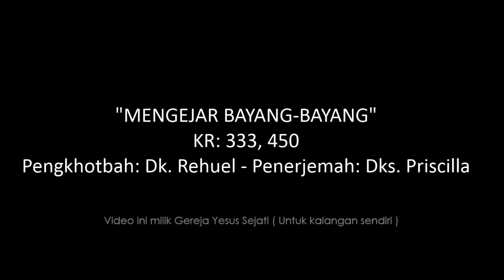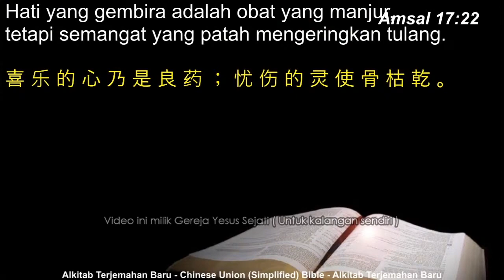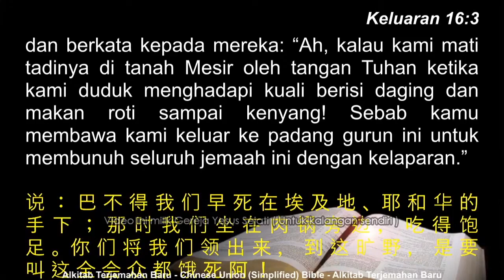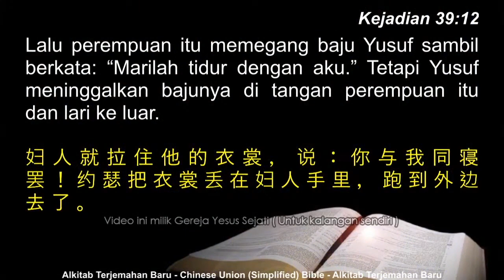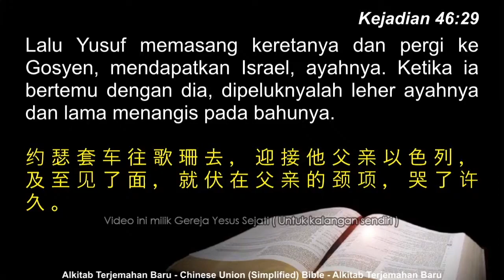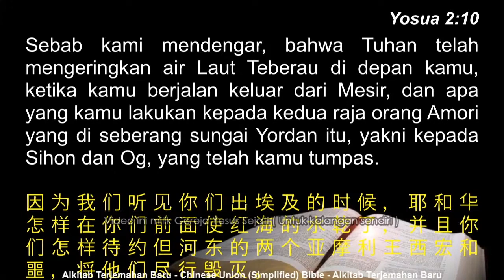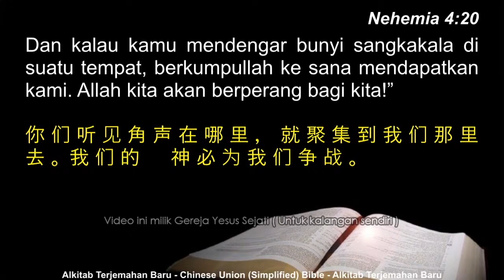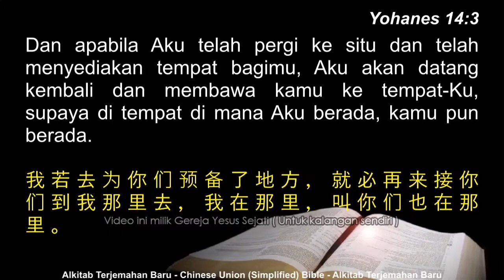Mengejar Bayang Bayang